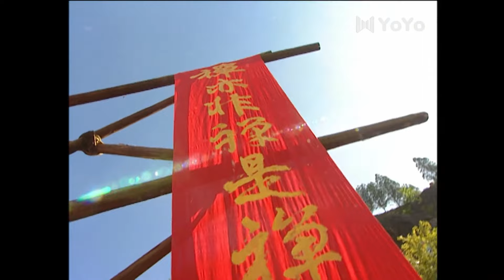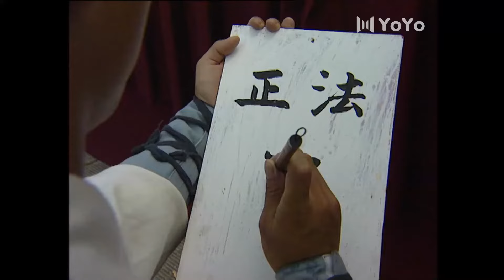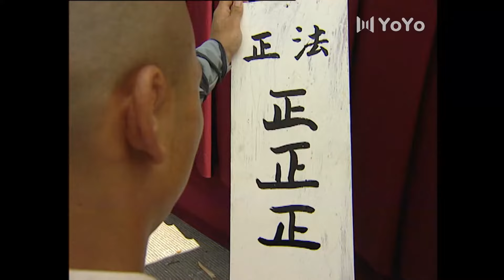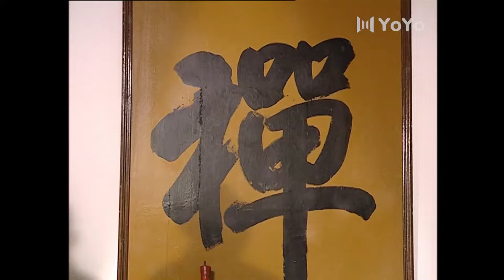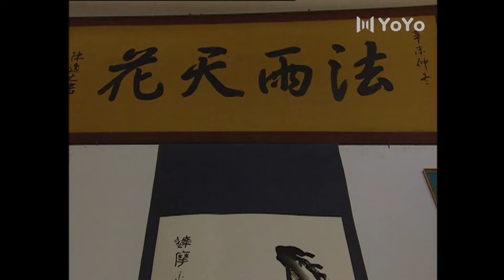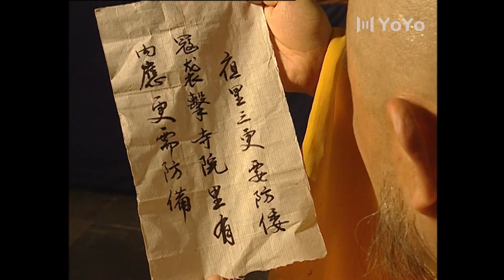小乞丐幸得高僧畢生絕學，苦練達摩棍法，一代宗師就此誕生！中國功夫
Master Chinese-Kungfu